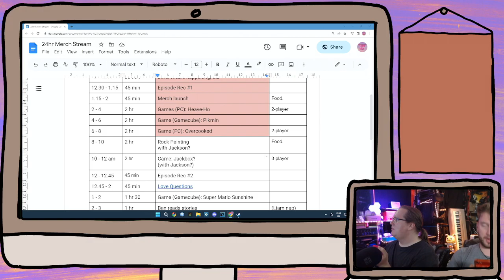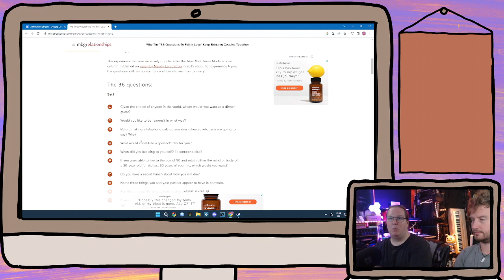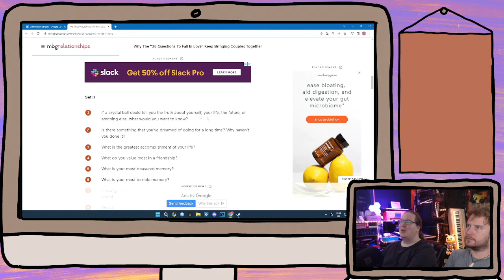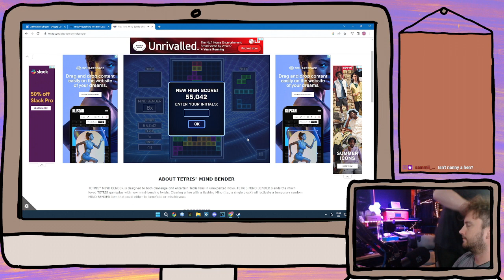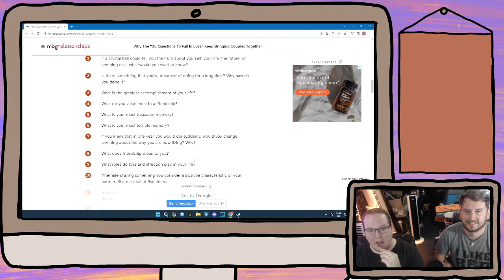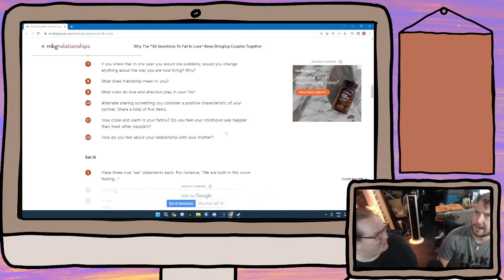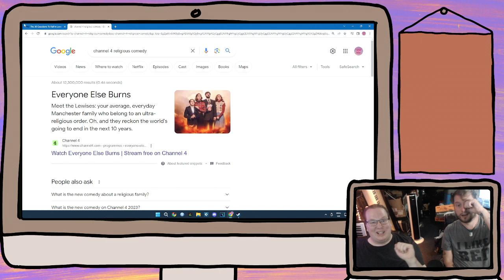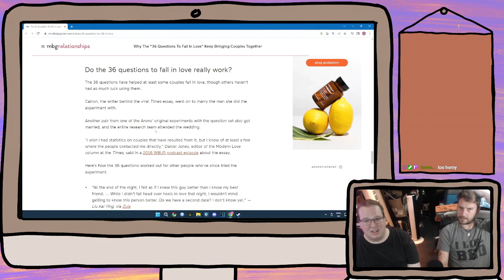Are we in love yet? [24hr Marathon Livestream - Part 9]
The ninth part of our marathon, 24-hour merch-launch livestream in which Liam & Ben ask each other a series of questions in order to fall in love. The joke's on you, we were already in love.

The Conversation Hat Podcast is a show for geeks, artists and terrible people. Everyone is welcome, except jerks. Each week we release a new episode where hosts Ben, Liam and sometimes a guest pull questions out of The Hat and do our best to answer them. Podcasts are available on all good podcast apps. The Hat is an interdimensional Elder God but try not to worry about that.

We go live on the first Sunday of every month, 1pm UK time, to have a chat and generally mess around for a couple hours. We do occasional gaming streams in between and, if you're lucky, upload sketches and episode highlights.

There's also plenty of ways to support without giving us money:
* Tell a friend about the show!

The Conversation Hat Logo by Cheyenne Valentine